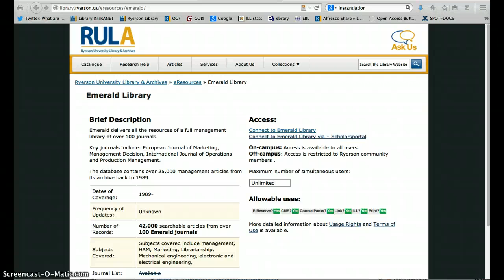Finding a scholarly article in Emerald Library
A brief video demonstrating how to find a relevant article to your "marketing problem" for the scholarly articles portion of the MKT500 case assignment.